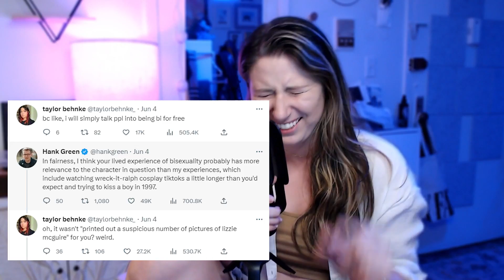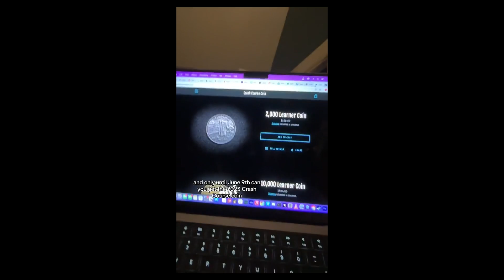Hank Green is Bi??? Let's Talk About It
Our beloved Hank Green has fully and officially stated his membership in the alphabet mafia and reminds us that maybe it doesn't have to be that big of a deal?

Chapters:
00:00-00:24 Intro
00:24-02:29 The Tweets
02:29-03:18 Why is Hank on Gay TikTok?
03:18-05:59 Hank's Response and Why I Love It
05:59-07:23 Normalizing Queer Relationships in Media
07:23-07:55 Final Thoughts